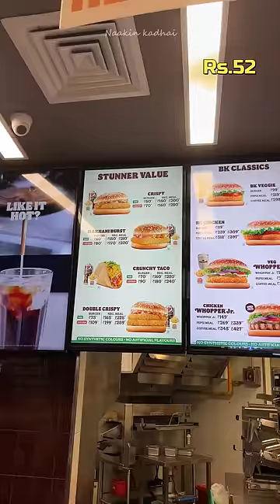Budget Rs.200 at VR MALL 🤩🤩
Naakin_Kadhai
Locations:
VR MALL
Anna Nagar